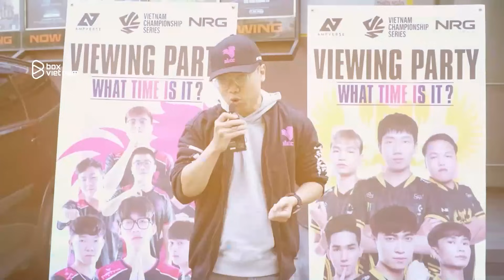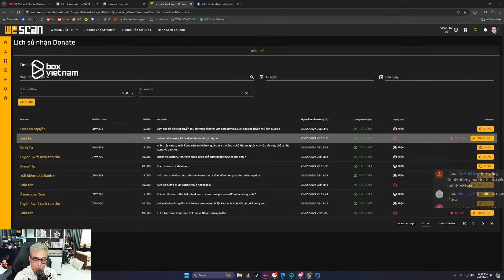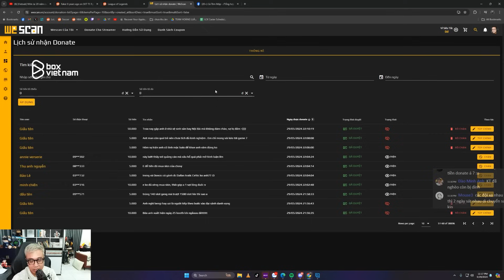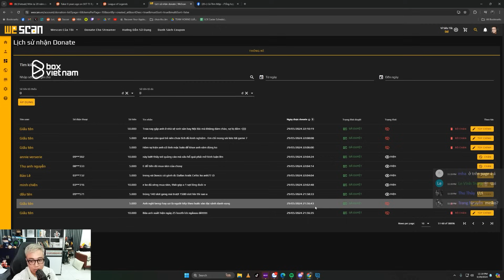(Talkshow) Trang phục Ahri có quá đắt giá? - Kiếp nạn cuối cùng của Morgan khi rời Việt Nam